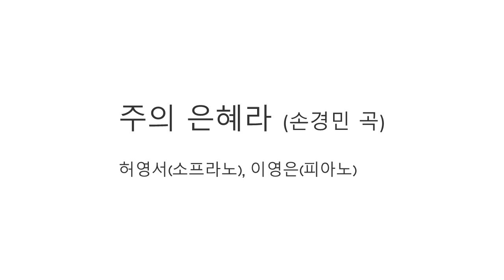2021년 12월 31일 송구영신 예배 스케치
2021년 12월 31일 송구영신 예배 스케치

음악 : 주의 은혜라 (손경민 곡, 허영서 소프라노, 이영은 피아노)